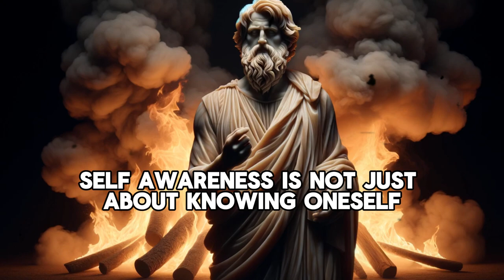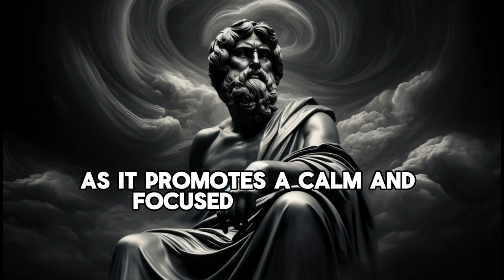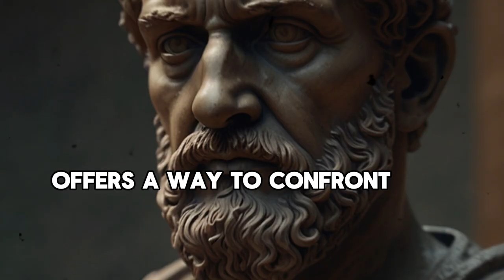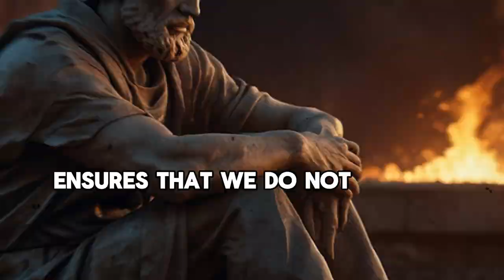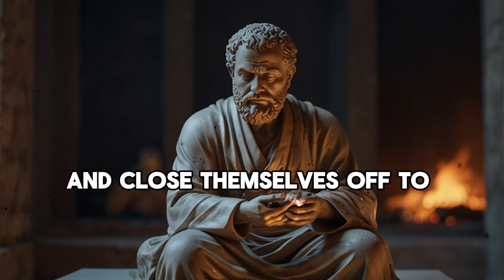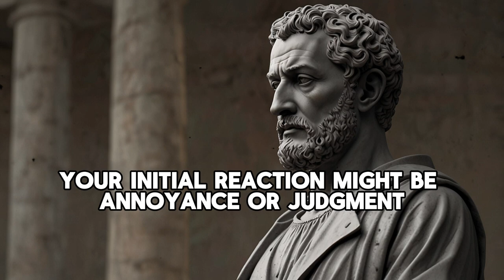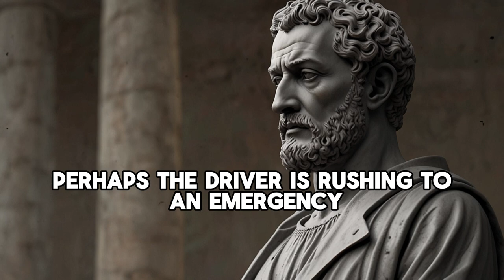The Truth Why Stupid People Think They're Smart | Stoicism Philosophy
Have you ever wondered why it feels like no matter what you do, some people just seem to have it all figured out, while others always seem to be stumbling through life's challenges? Well, you're not alone, and the ancient philosophy of Stoicism has some insightful answers that might just change how you see things.

Here's a little challenge for you: after watching, comment with one area of your life where you could apply Stoic principles to improve. I’m curious to see what you come up with, and I’ll be right there in the comments to discuss it with you!

In today’s video, we're diving into the Stoic way of tackling some common yet complex personal and interpersonal issues. From understanding the importance of self-awareness and managing our perceptions of others, to navigating the tricky waters of ego and emotional responses in arguments, Stoicism provides tools that can help us lead more rational and fulfilling lives. So, let’s get started and explore these timeless insights that can make a real difference in our everyday experiences.

 1. Understanding Self-Awareness:

Self-awareness is the conscious knowledge of one's own character, feelings, motives, and desires. This concept is crucial because it allows us to understand our limitations and capabilities, acting as a grounding mechanism in both personal growth and interactions with others. In the philosophy of Stoicism, self-awareness is not just about knowing oneself but also about being honest about one's own ignorance and limitations. This honesty is the first step toward wisdom.

 2. Managing Emotions in Arguments:

In any heated debate or argument, it’s common for emotions to run high. People often let their feelings take over, leading to shouting matches where no one is really listening to each other. The Stoic approach to managing emotions in arguments is based on maintaining rationality and composure, focusing on the argument itself rather than getting swayed by emotional responses.

 3. Ego and Self-Deception:

Ego and self-deception are common traits that often go hand in hand, blurring our perception of reality and truth. Ego, in this context, refers to an inflated sense of self-importance or superiority. Self-deception is the act of misleading oneself to believe something that is not true, often to feel better about oneself. Stoicism, an ancient philosophy that emphasizes rationality and self-control, provides valuable insights on how to manage these tendencies.

 4. Fear of Intelligence:

The fear of intelligence is a peculiar aspect of human psychology where people may feel threatened or intimidated by those who display high levels of intellectual ability. This fear can lead to avoidance behaviors, where individuals shy away from engaging with or challenging intellectually superior peers. Stoicism, with its emphasis on self-control and rationality, offers a way to confront and overcome this fear.

 5. Value of Questioning and Doubt:

In the realm of personal development and knowledge acquisition, questioning and doubt hold significant value, a concept strongly endorsed by Stoic philosophy. Stoics believe that questioning our assumptions and doubting our own conclusions are crucial for achieving a deeper understanding of the world and ourselves.

 6. False Confidence vs. True Knowledge:

False confidence often arises from a lack of self-awareness and an overestimation of one's abilities, as discussed earlier with the Dunning-Kruger effect. This false confidence can lead individuals to make poor decisions, underestimate risks, and close themselves off to learning opportunities. In contrast, true knowledge is rooted in an accurate understanding of one’s capabilities and limitations, combined with a continual openness to learning and self-improvement.

 7. The Role of Perception in Evaluating Others:

Perception plays a critical role in how we evaluate and interact with others. It shapes our understanding of people's actions, intentions, and capabilities. However, our perceptions can often be biased, incomplete, or distorted by our own experiences and emotions.

Time Stamps:

00:00 Intro
1:19 Understanding Self-Awareness
3:35 Managing Emotions in Arguments
5:55 Ego and Self-Deception
8:41 Fear of Intelligence
11:15 Value of Questioning and Doubt
13:49 False Confidence vs. True Knowledge
16:10 The Role of Perception in Evaluating Others